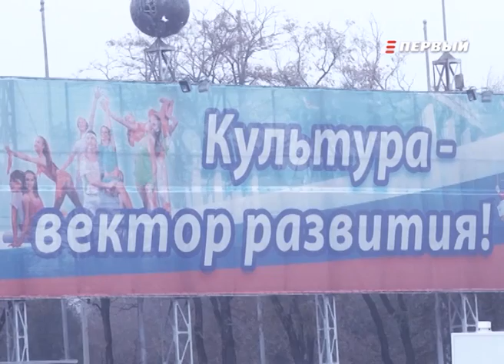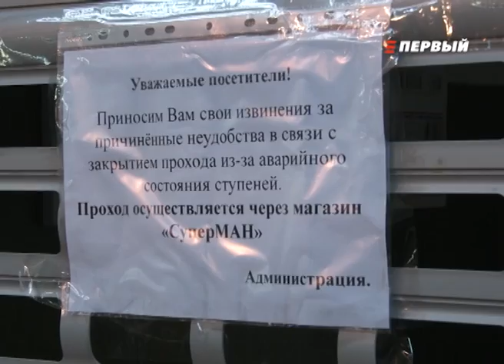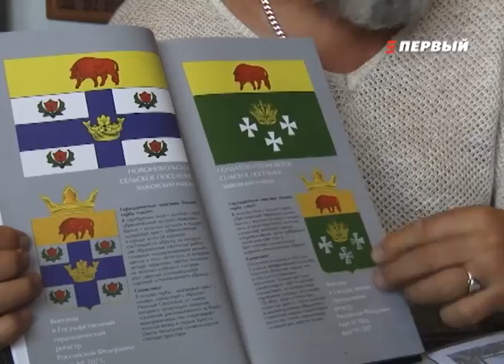Итоги дня от 07.11.2014